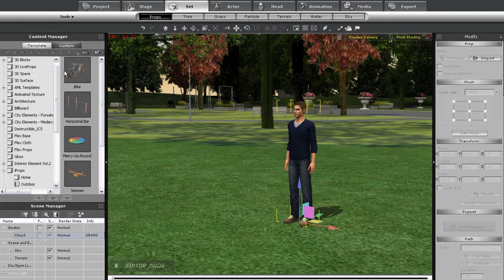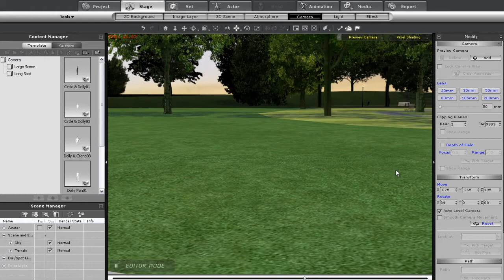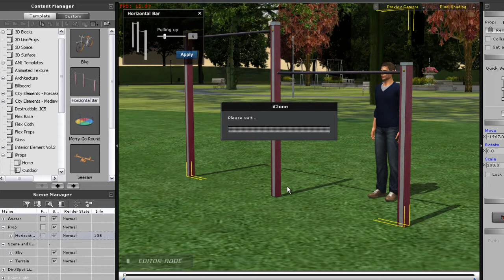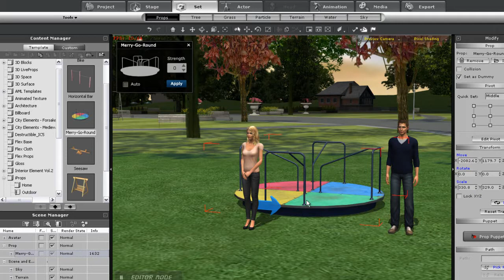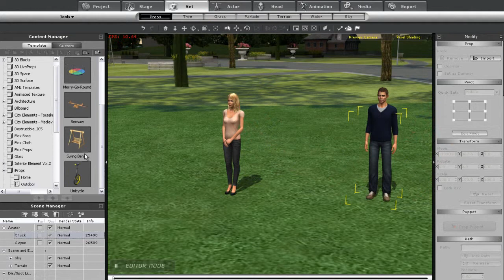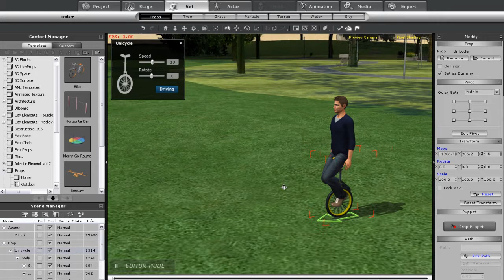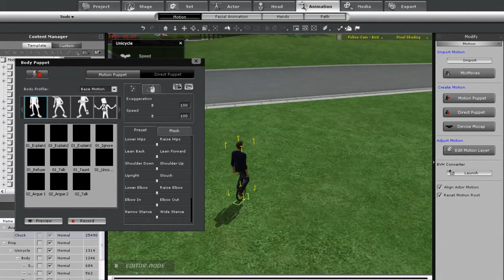iClone5 Tutorial - Intro to iProps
iClone 5 includes a brand new library of iProps that utilize the built-in physics engine.  It's now easier than ever before to make your characters interact with a wide variety of new props via simple menu commands.  Also new with iClone 5 iProps is a separate command panel that allows you full control over your iProp interaction, almost like a video game.  Watch this tutorial and find out more!

*Statement:
Some features in this video tutorial are for iClone5 PRO version only. For version comparison, please visit: